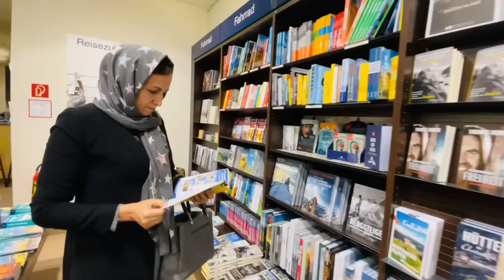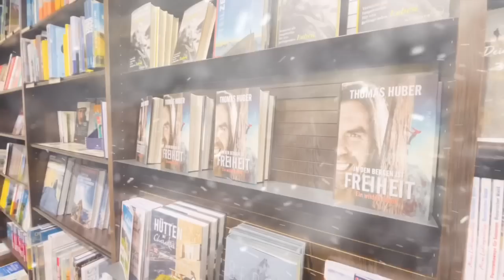گفتگوی سلیم مقیمی با ناهید نقشبندی از استادان برجسته معارف هرات